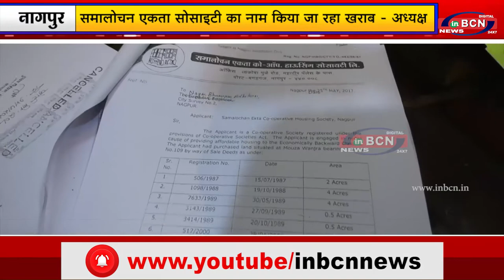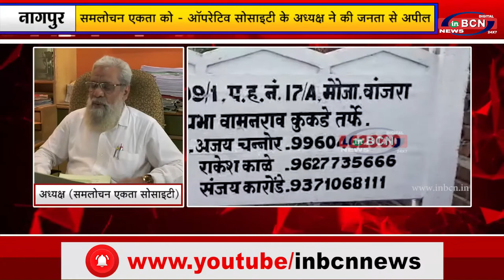समलोचन एकता को ऑपरेटिव सोसाइटी के अध्यक्ष ने की जनता से अपील...INBCN News